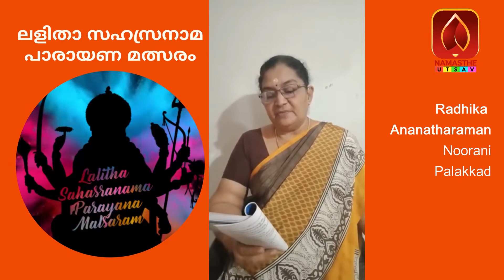പാലക്കാട് നൂറണി സ്വദേശി രാധിക അനന്തരാമൻ ലളിതാ സഹസ്രനാമ പാരായണം - വീഡിയോ-02